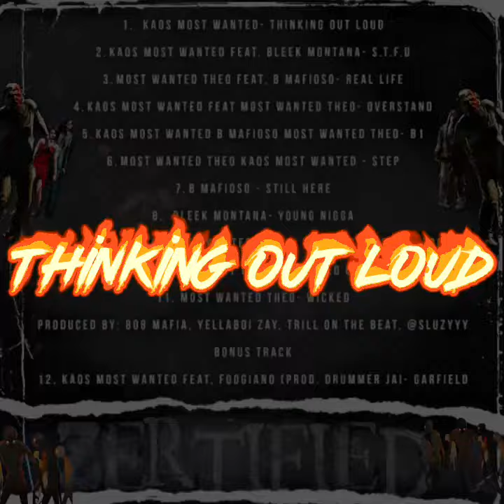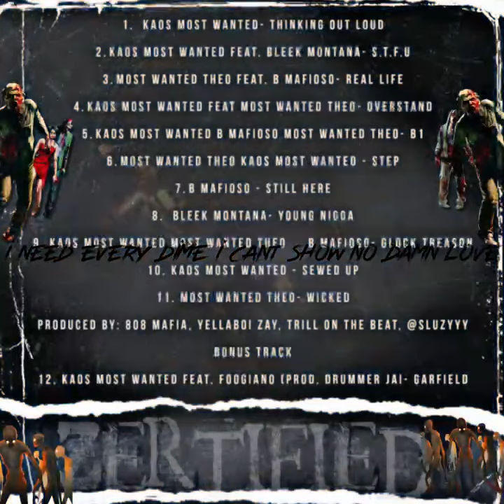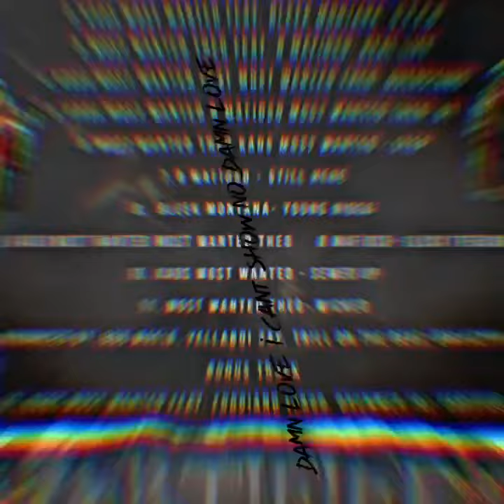Thinking Out Loud FT. BMAFIOSO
Zertified 🧟‍♂️💤